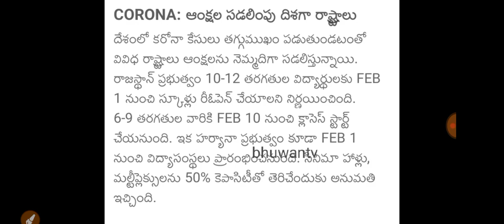31 నుండి అన్ని రీ ఓపెన్|ts school college reopen fixed latest news|telangana school opening news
31 నుండి అన్ని రీ ఓపెన్|ts school college reopen fixed latest news|telangana school opening news